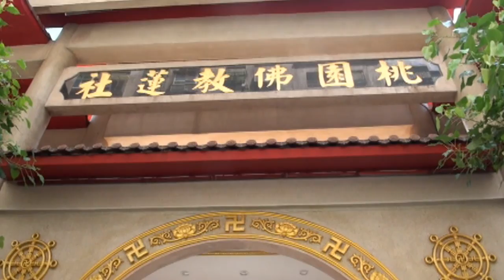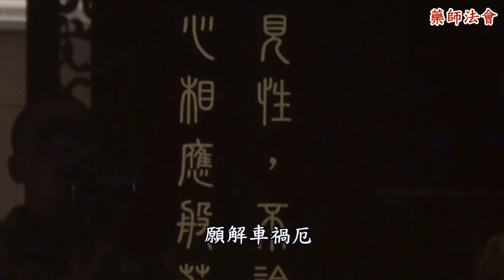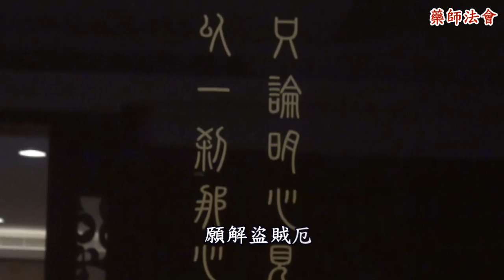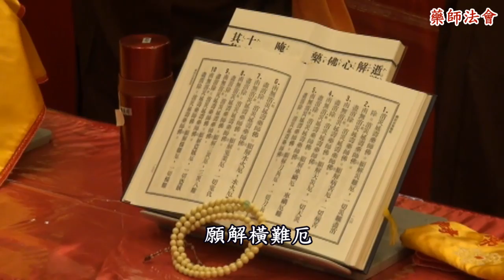105年桃園佛教蓮社-藥師法會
藥師琉璃光如來
能拔眾生一切苦
能除眾生諸厄難
遂願所求皆如意

明靄法師 法語